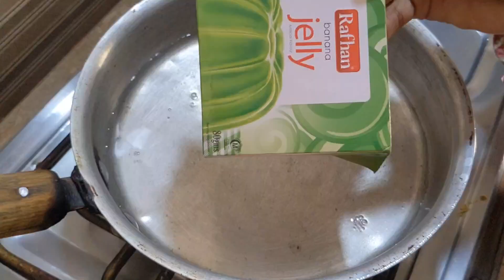How to Make Perfect Fruit Custard | Homemade Custard Recipe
**Title: How to Make Perfect Fruit Custard | Easy & Delicious Vanilla Custard Recipe | Homemade Custard Recipe**

**Description:**

In today’s video, we’ll show you how to make a creamy, refreshing, and absolutely delicious **Fruit Custard** at home. Whether you're craving a light dessert or planning a sweet treat for guests, this **easy fruit custard recipe** will become your go-to dessert. Made with fresh fruits and a smooth vanilla custard base, it’s a simple and delightful recipe that’s loved by all! 🍮🍓🍇

### What You’ll Learn in This Video:
- Step-by-step guide on how to make **fruit custard**
- A quick and easy **vanilla custard recipe**
- How to prepare **egg custard** for a smooth and creamy texture
- The perfect way to make **mixed fruit custard** at home
- **Custard banane ki recipe** in easy-to-follow steps
- Tips to make your **fruit custard** extra delicious and visually appealing

### Why You’ll Love This Recipe:
Our **fruit custard recipe** is incredibly easy to make and requires minimal ingredients. It’s the perfect dessert for any occasion—whether it's a family dinner, party, or special celebration. The combination of creamy **vanilla custard** and fresh fruits creates a light yet satisfying treat that everyone will love. Plus, you can use any seasonal fruits you like!

### Ingredients Needed:
- **Vanilla custard powder**
- Milk (for a rich, creamy base)
- Sugar (for sweetness)
- A variety of fresh fruits (such as apples, bananas, grapes, pomegranate, and mangoes)
- Optional: Nuts and dry fruits for garnishing

We’ll show you how to combine these ingredients for a perfectly balanced dessert that’s sweet, creamy, and refreshing.

### Step-by-Step Fruit Custard Recipe:
1. **Prepare the Custard Base**: In a saucepan, mix custard powder with cold milk to avoid lumps, then bring it to a gentle simmer while stirring continuously.
2. **Sweeten the Custard**: Add sugar to taste, and cook until the custard thickens to a smooth consistency.
3. **Cool the Custard**: Once done, let the custard cool to room temperature.
4. **Prepare the Fruits**: While the custard cools, chop your favorite seasonal fruits into bite-sized pieces.
5. **Combine Custard and Fruits**: Once the custard has cooled, mix in the chopped fruits gently.
6. **Chill & Serve**: Refrigerate for a few hours for the flavors to blend, then serve chilled, garnished with dry fruits and nuts if you like!

### Why This Recipe Works:
- **Quick & Easy**: This recipe takes only a few minutes to prepare and is perfect even for beginners.
- **Customizable**: You can use any fruits you have on hand, making it a versatile dessert.
- **No Eggs Required**: If you're looking for an eggless option, this **vanilla custard recipe** doesn’t require eggs.
- **Deliciously Refreshing**: The creamy custard combined with fresh fruits makes for a refreshing and light dessert.

### Watch the Full Recipe Video:
Our video will guide you through the process of making this **easy custard recipe** step by step. Whether you’re new to cooking or a seasoned chef, this guide will make it super easy to create a delicious dessert in no time. Click to watch and learn how to make the perfect **homemade fruit custard**! 😋

By following this **fruit custard recipe**, you’ll be able to create a refreshing and creamy dessert perfect for any occasion. This **vanilla custard recipe** is easy to make and totally customizable, allowing you to add your favorite fruits and flavors. So, grab your ingredients and start making this **homemade custard recipe** today!